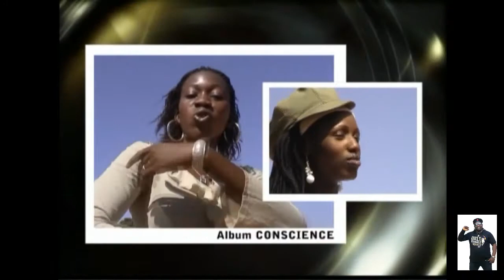Rickson dolex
Artiste : Rickson Dolex
Titre : Annie Love